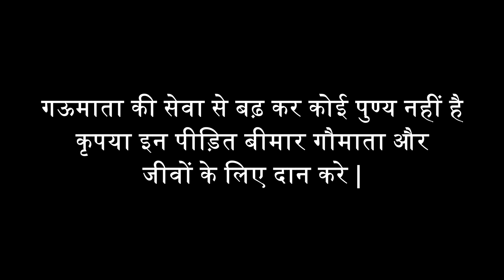2 दिन तक सड़क पर तड़पता रहा गोवंश| Guardian Of Angels Trust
Welcome to our passionate NGO 🐾 dedicated to the well-being and protection of animals 🐄🐶 and beyond. At [Guardian of angels trust], we're on a mission to provide a safe haven and a brighter future for animals in need. From gentle cows to loyal dogs, our organization tirelessly works to rescue, and rehabilitate for these voiceless beings. 🏡❤️

Guardian Of Angels Trust
IFSC- IOBA0001607

With hearts full of compassion, we strive to rescue abandoned, injured, and mistreated animals, giving them a second chance at life. Our team of dedicated volunteers and professionals work around the clock to provide medical care, nourishment, and a loving environment for every animal that comes through our doors. 🤝⏰

Our core values revolve around animal welfare, ethical treatment, and responsible pet ownership. Through educational initiatives, workshops, and outreach programs, we aim to raise awareness about the importance of treating animals with kindness and respect. We also emphasize the significance of adopting animals from shelters, promoting the concept of "adoption." 🌱📚

Your support matters immensely. By joining hands with us, you become a part of a movement that uplifts the lives of animals, one rescue and one success story at a time. Whether you're looking to adopt a new furry family member, volunteer your time, or contribute to our cause, there's a place for you at [Guardian of angels trust]. Together, we can create a world where animals are cherished and protected, and their rights are upheld with unwavering dedication. Join us on this journey of compassion and transformation. 🐕🌟

Animal Shelter,
Animal Rescue,
NGO for Animals,
Cows and Dogs Rescue,
Animal Welfare,
Animal Care,
Pet Adoption,
Animal Sanctuary,
Save Animals,
Cow Protection,
Dog Rescue Organization,
Shelter for Cows and Dogs,
Nonprofit for Animals,
Animal Advocacy,
Rescue and Rehabilitation,
Compassionate Farming,
Pet Fostering,
Animal Rights,
Caring for Stray Animals,
Animal Health and Wellness,
Animal Protection,
Adopt Don't Shop,
Responsible Pet Ownership,
Animal Guardianship,
Cows and Dogs in Need,
Animal Empowerment,
Support Animal Shelters,
Ethical Animal Treatment,
Animal Friendship,
Animal Adoption Stories,

"NGO for animal welfare"
"Animal shelter adoption"
"Stray animal rescue stories"
"How to help stray animals"
"Animal rescue and rehabilitation"
"NGO for animals in need"
"Saving animals from abuse"
"Volunteer at animal shelter"
"Caring for abandoned animals"
"Supporting animal charities"
"Rescuing injured animals"
"Animal shelter success stories"
"NGO for wildlife conservation"
"Stray dog rescue"
"Helping animals in distress"
"Adopting pets from shelters"
"Animal rights and protection"
"NGO for farm animal rescue"
"Strategies for animal rescue"
"Caring for sick animals"
"Promoting pet adoption"
"NGO for endangered species"
"Stray cat rescue"
"Animal shelter volunteer experiences"
"Advocating for animal welfare"
"NGO for marine animal protection"
"Helping homeless animals"
"Rescuing animals from disasters"
"NGO for pet rehabilitation"